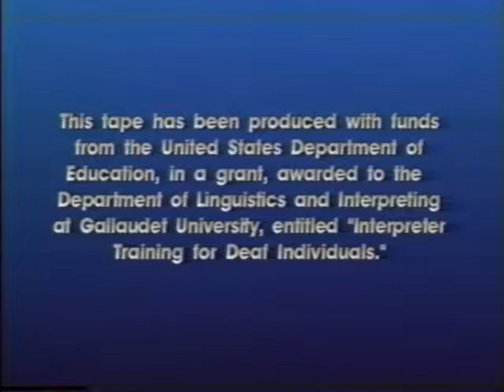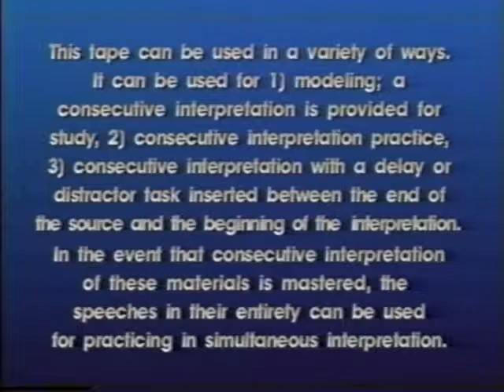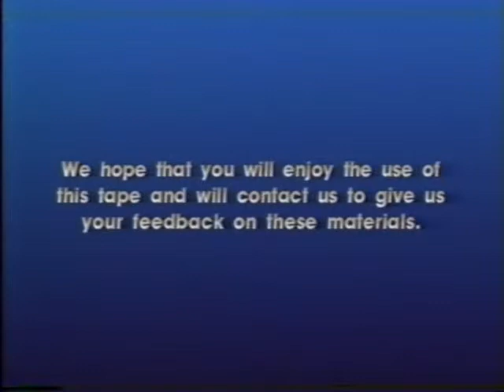Consecutive Interpretation Practice ASL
[Visual Description: This video shows three different people throughout the video, showing each of them individually. The first person presented is a white appearing woman with short curly brown hair and is wearing a purple turtle-neck sweater. The second person presented is a white appearing woman with short blonde hair and is wearing earring studs and a grey button-up blouse. The third person presented is a white appearing man with short grey hair with a mustache and is wearing a grey button-up long sleeve shirt. The last person presented is a black appearing woman with short black hair and is wearing silver earrings and a necklace with a pink blouse. They are all standing in front of a purple backdrop.]